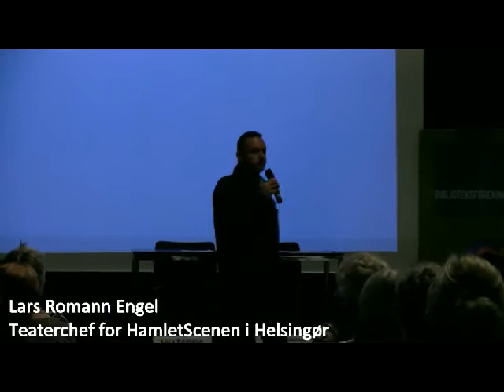Lars Romann Engel- Kultur & Identitet - Danmarks Biblioteksforenings Kulturkonference 2011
Teaterchef Lars Romann Engel taler på DBs Kulturkonference "Kultur & Identitet" den 13. september 2011 på Carlsberg Museet